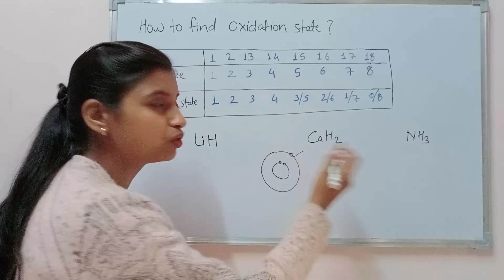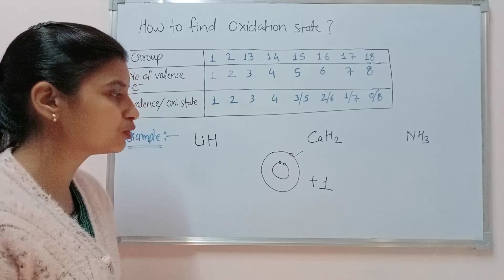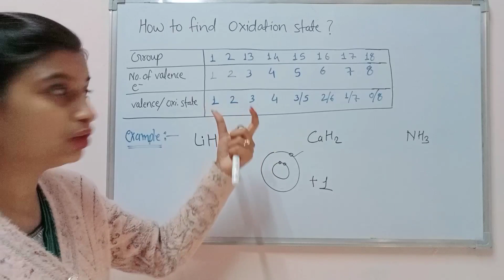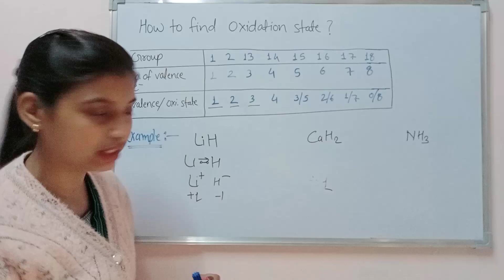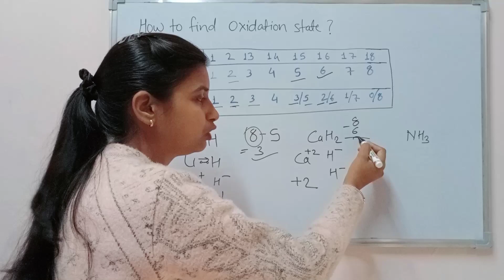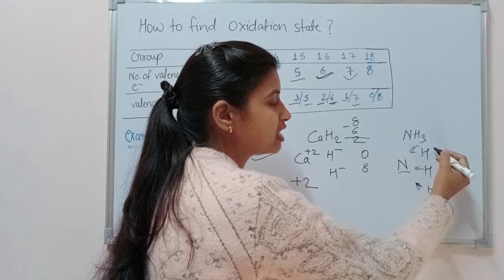|HOW TO FIND OXIDATION STATE?| |EASY EXPLANATION|